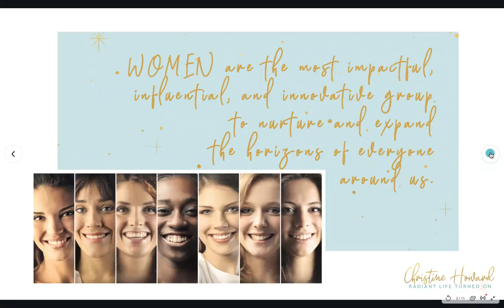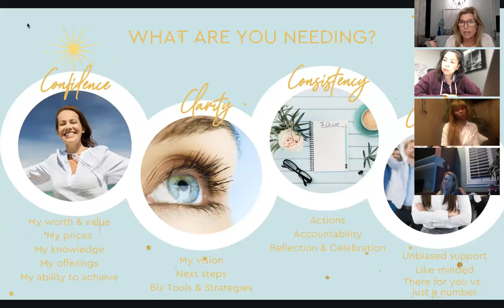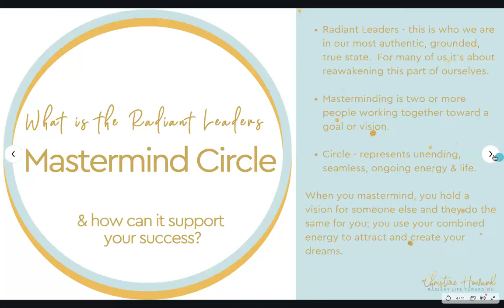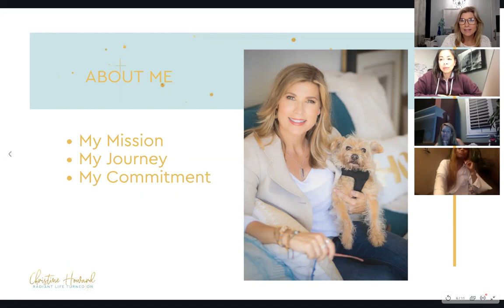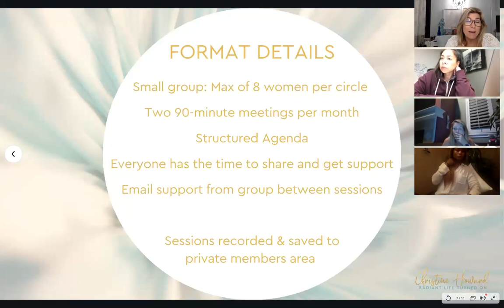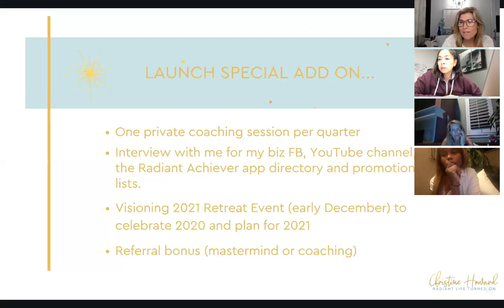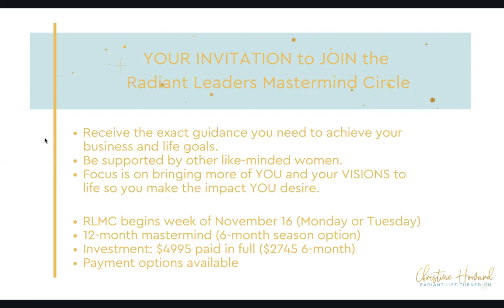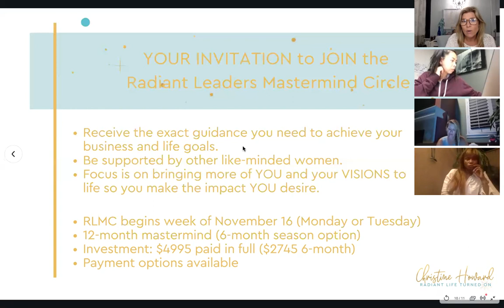An Invitation for Emerging Entrepreneurs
Learn about this new mastermind circle launching in January!  Join Transformational Leadership Coach Christine Howard share about the Radiant Leaders Mastermind Circle that is launching in January 2021.